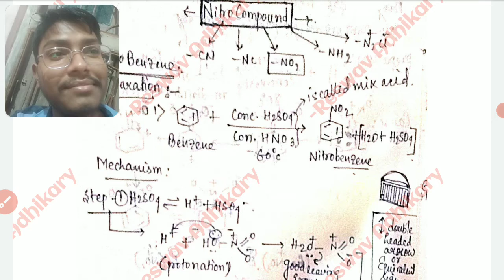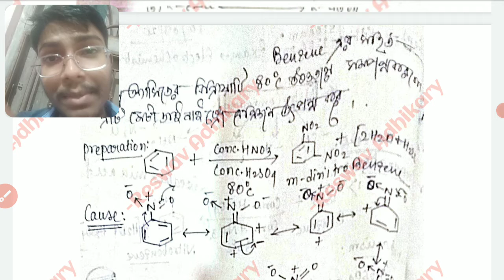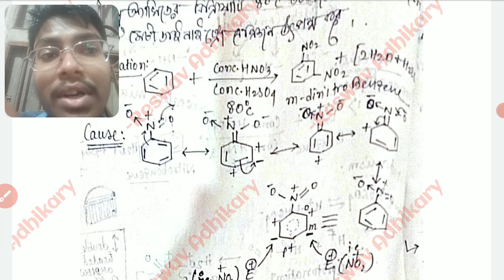Nitrogen Containing compound lecture - 2 || Announcement for my students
🛑Our discussion group: